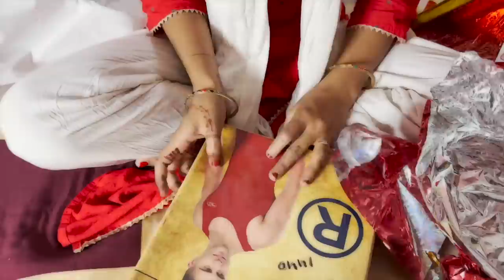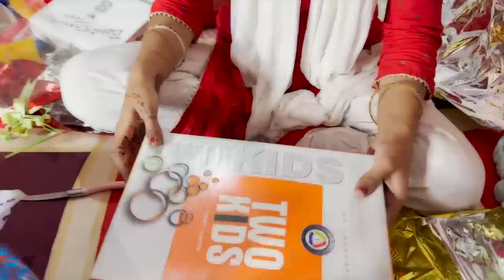सभी YouTubers ने Kriyansh को क्या Birthday Gift किया ?? | YouTubers Birthday Gift Unboxing 🎁